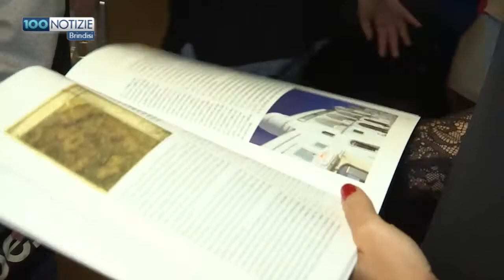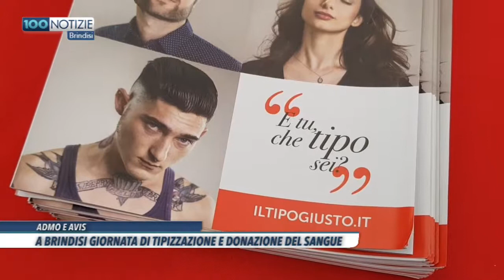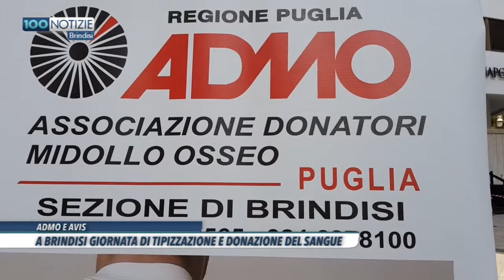100 Notizie Brindisi del 19 ottobre 2019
100 Notizie Brindisi del 19 ottobre 2019